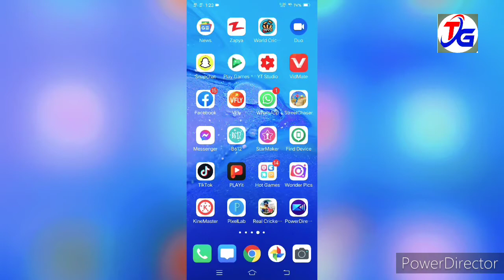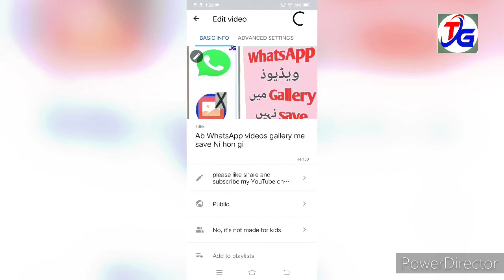How can set thumbnails on your videos|Apne videos pe thumbnails kase add karain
kis tarahan se ap apni videos pr thumbnails set Kar skte Hain
 ab thumbnails set karain apne Android phone se bilkul assani k sat
how to set thumbnails in your videos
how to set thumbnails in your videos YouTube
add thumbnails
how to add thumbnail to YouTube videos
apne YouTube videos per thumbnail kaise lagaen
apne YouTube videos mein thumbnail kaise
thumbnail videos
add thumbnail YouTube videos
add thumbnail to YouTube videos Android phone